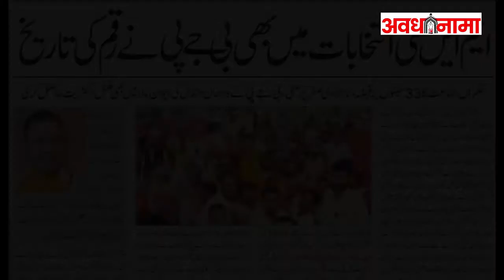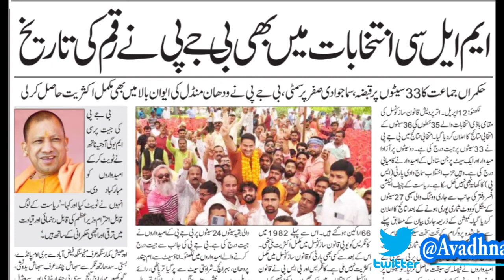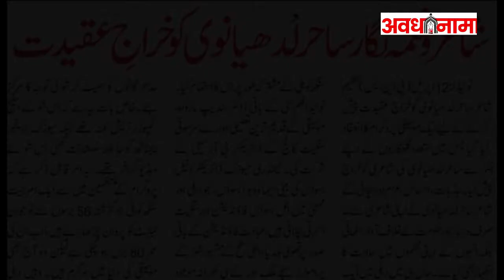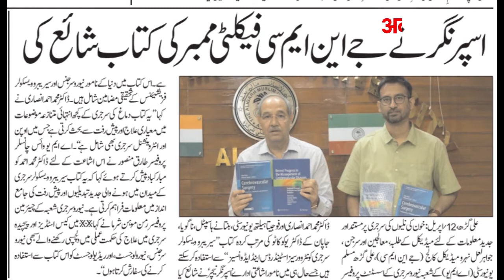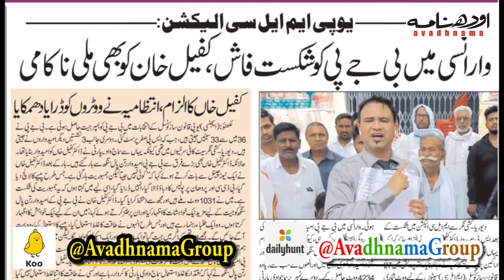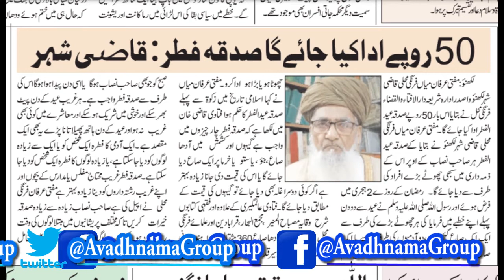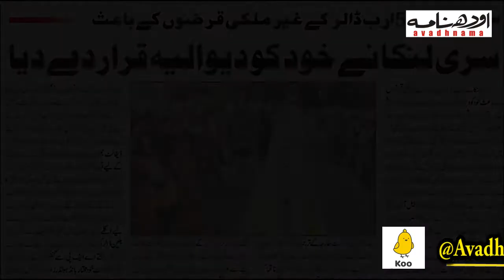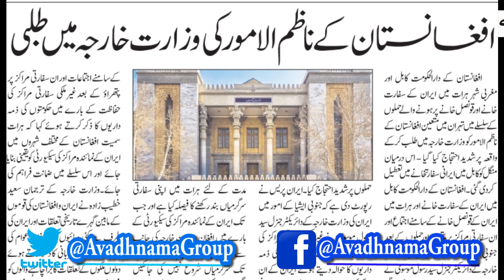Maulana Mahmood Asad Madani's letter to Home Minister | News In Urdu | Avadhnama Urdu Voice Edition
13 April 2022 news Bulletin

Maulana Asad Madani's letter to the Home Minister | News Updates In Urdu | Avadhnama Urdu Voice Edition

13 April News Urdu News Bulletin

Avadhnama Urdu Voice Edition

Latest urdu news headlines from India & around the world.

Check out today's news coverage liveTodays News Bulletin | Avadhnama Urdu Voice Edition | News Updates In Urdu

Din Bhar Ki Khabrein
newsAaj Ki Taza Khabar 13 april 2022

Get breaking and updated news from India Important news in urdu avadhnama urdu voice edition provides daily news update from all over the worldsiasat ki khabre in urdu avadhnama provides latest news from India and around the world. Get breaking news alerts from India and follow today's live news updates in field of politics12 april 2022 Ki National aur International News Headlines,Breaking News Taza khabrein Fatafat Exclusive Coverage Urdu News Bulletin mai